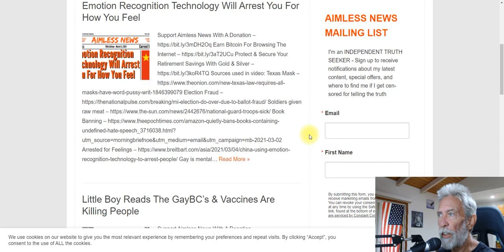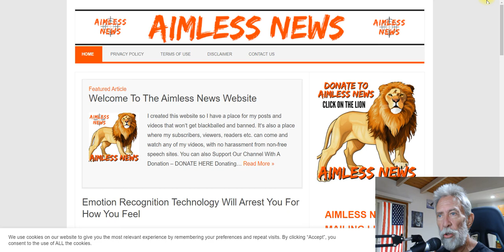New Video Uploaded But Not Here, Check My Other Sites